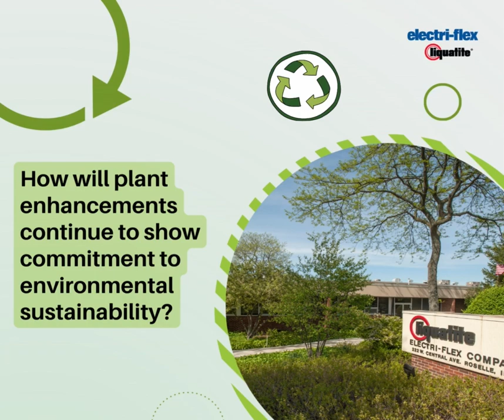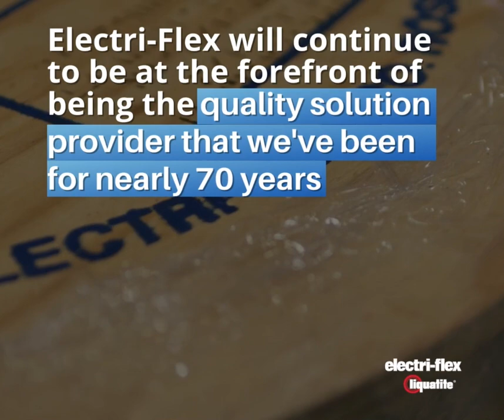Electri-Flex Core Values | Manufacturing Innovation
@electriflexcompany has nearly 70 years of success manufacturing Liquatite® flexible conduits. Throughout the Company’s history, many factory enhancements, building renovations, and expansions have taken place. Most recently, Electri-Flex set out to install new technological innovations to improve production capacity and efficiencies and implement new environmentally sustainable solutions. "With the addition of new technologies for coil processing and extruding, Electri-Flex is prepared to meet all the needs of our customers and continue to be the leader in developing and offering the highest quality conduit solutions," stated Roy Hunn, recently retired VP of Operations at Electri-Flex Company.